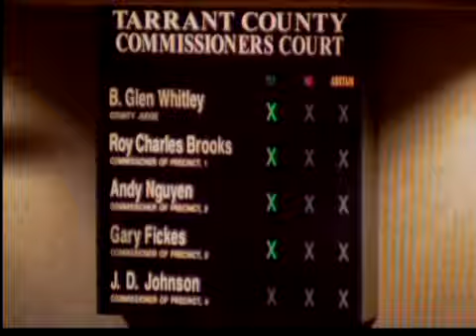COMMISSIONERS COURT - 02/16/2016